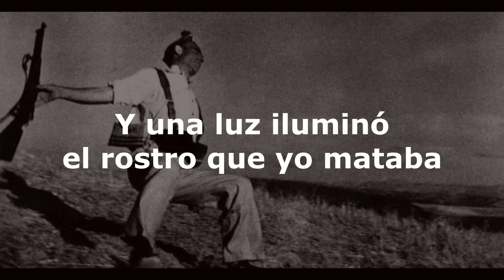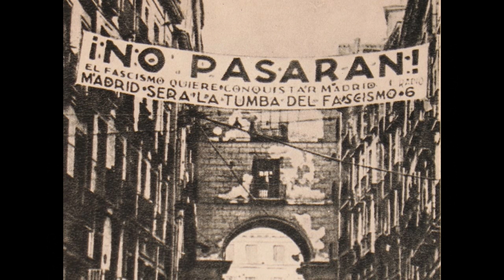Madre anoche en las trincheras - Raquel Eugenio Cover (letra)